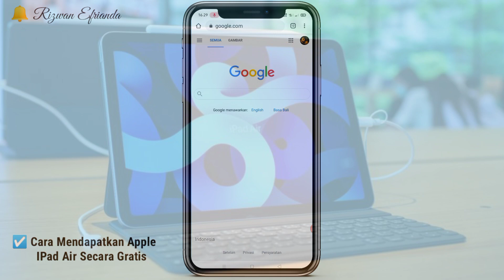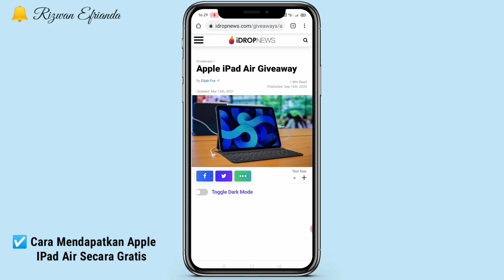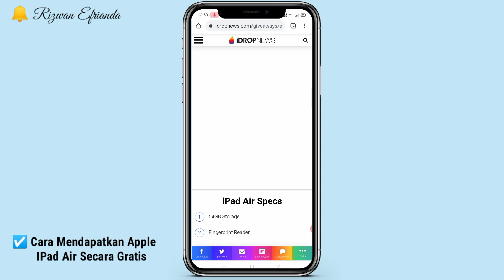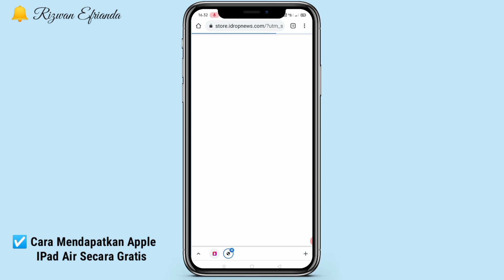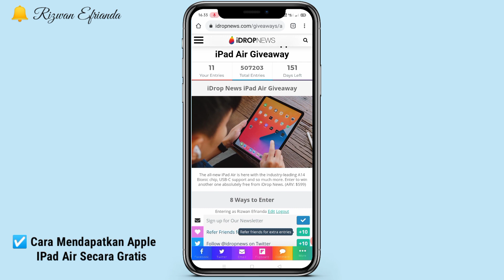Get Free Apple IPad Air Now 🔥 Giveaway For You Free 100%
Jadi di video kali ini kita akan bahas kembali Cara Mendapatkan Apple IPad Air Secara Gratis teman-teman ya dan kali ini melalui sebuah Giveaway resmi.

IKUTI TUTORIAL CARA MENDAPATKAN IPHONE 12 NYA SECARA BAIK-BAIK DAN SAMPAI HABIS YA 🤗

⚠️WAJIB!!

APLIKASI LEGIT PENGHASIL UANG LAIN NYA :
Download Aplikasi Snack Video nya disini :
1. Kode undangan adalah [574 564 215]. Salin seluruh teks ke clipboard. Dan Langsung Dapat Koin 600.000 ☑️

2. Ketuk tautan di bawah ini untuk membuka / menginstal Snack. (cara yang disarankan)

Aplikasi Resso Penghasil Uang
Cara Mendapatkan Uang 2021
Website Legit Penghasil Uang